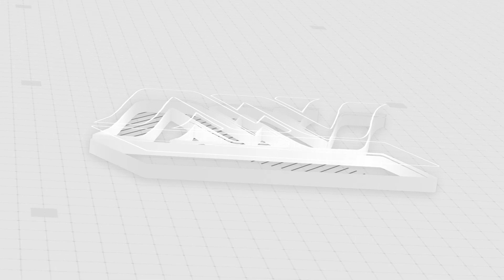Amitabh Bachchan Stunned by Child's Phenomenal Batting Skills | Must-Watch Cricket Sensation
🔆MORE UDATE🔆